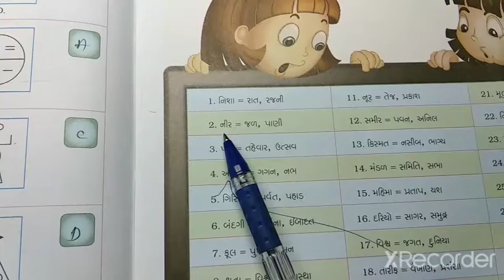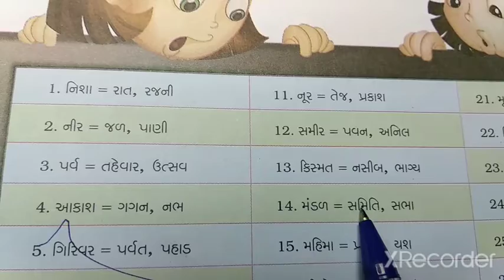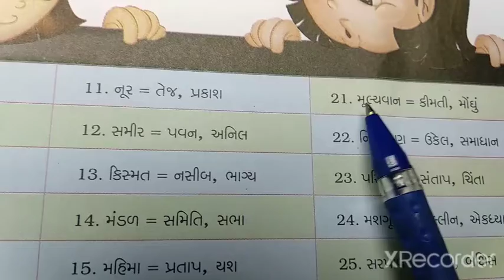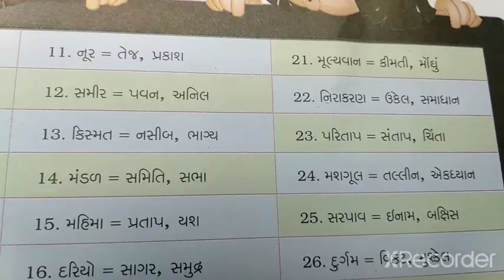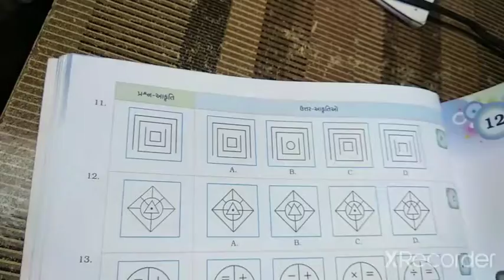STD:6/પ્રકરણ:12 :સામાનાર્થી શબ્દો